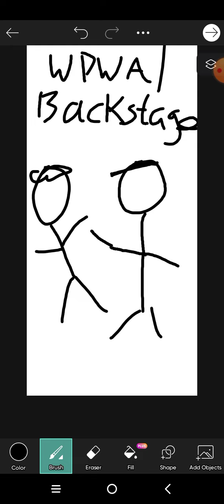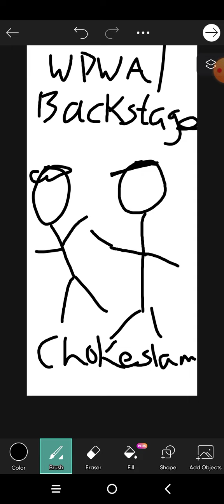I got attacked by Freddy Hawk,backstage.